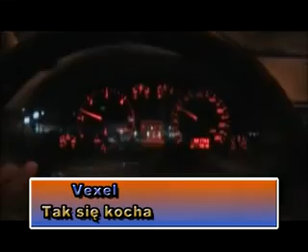Taneczne rytmy (2)